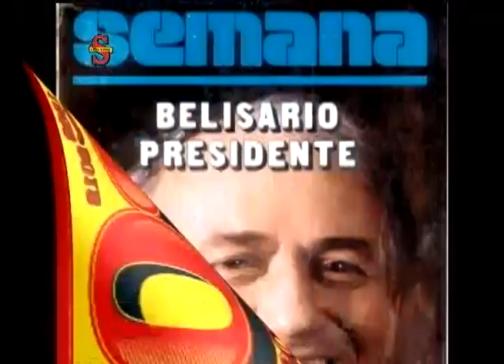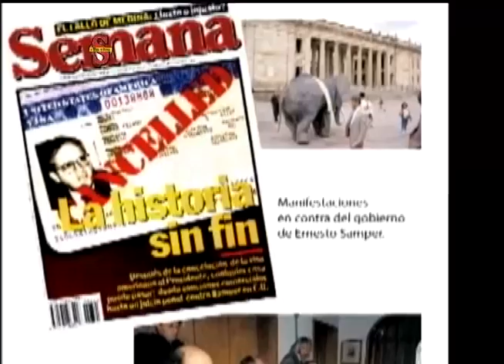SEMANA EN VIVO: Entrevista con Juan Fernando Cristo y Miguel Gómez (parte 1)